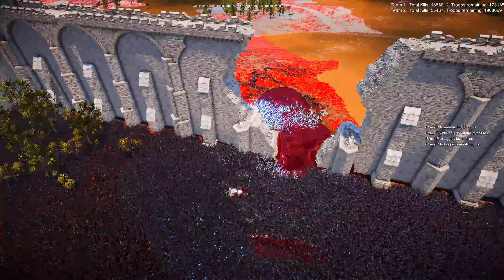Star Wars: The Titan Wall - Defending Against the Alluress Onslaught | Battle Simulator 2 | UEBS 2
Star Wars: The Titan Wall - Defending Against the Alluress Onslaught | Ultimate Epic Battle Simulator 2 | UEBS 2